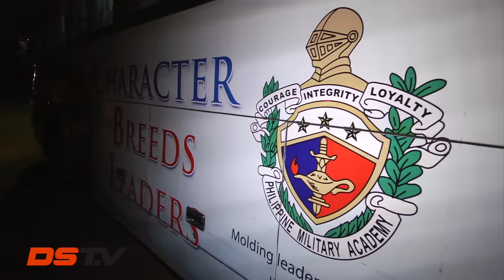New Cadet Reception Rites Of The Philippine Military Academy Class Mabalasik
May 8, 2016 – The PMA reception rites is one of the toughest challenges and civilian goes through before turning into a cadet. In this feature, we follow the two top cadets of Class Mabalasik, Karen Lei Cunanan and Joshua Galong.

We dedicate this feature to 2nd Lt. Karen Lei Cunanan, her fellow Mistah and her family. Her untimely passing caused by a vehicular accident is a tragic event in which we offer our sincerest sympathies. We hope her memory lives on.

Be sure to check out A&P Distributors full line of outdoor and tactical products at their They have a vast line up of products from ballistic eyewear to pelican cases and bulletproof shields. With A&P Distributors possible is the only way.